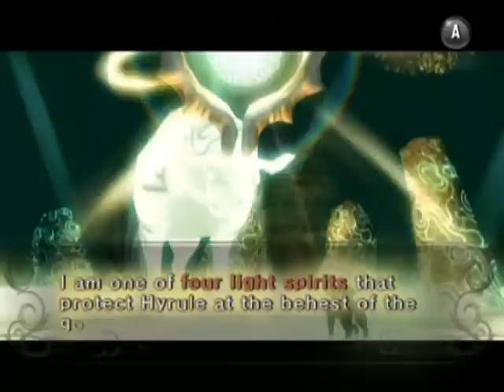Zelda: Twilight Princess Walkthrough Part 5: Hometown Robbery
Well, we need a little equipment before we can enter the Twilight again... So let's rob our town and scare everyone we can! That sounds like a great idea, lol! ;D Well, at least they won't know it's us.